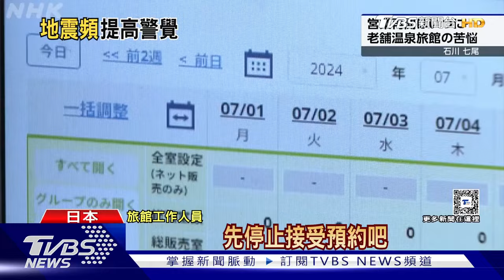赴日旅遊要當心! 千葉外海地震頻頻 專家:這是「慢地震」｜TVBS新聞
最近有計畫前往日本關東的觀眾朋友，可能要注意了。日本千葉縣外海，在過去3天，發生六起震度3以上的有感地震，專家認為這是發生「慢地震」的現象，就是板塊正以緩慢的滑動來釋放能量。專家也預警，未來一個月內，隨時可能出現震度5以上，可能帶來災情的地震發生。